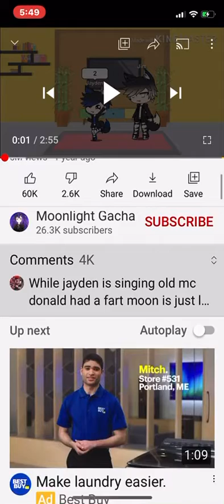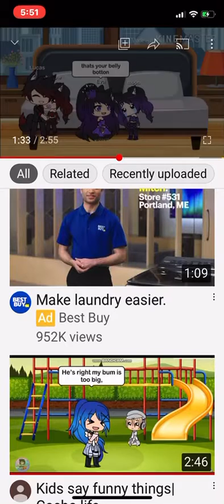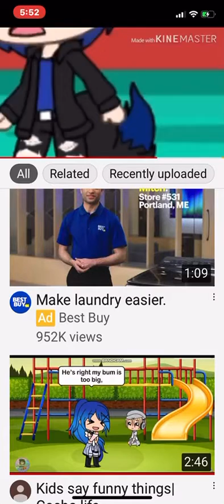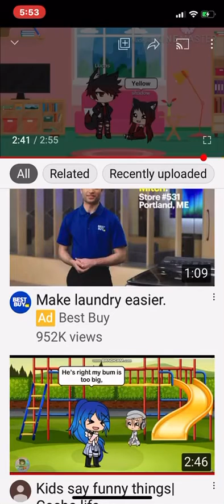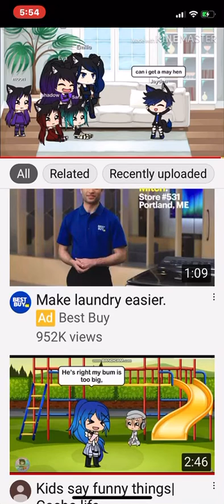Reacting to Gacha life kids say funniest things